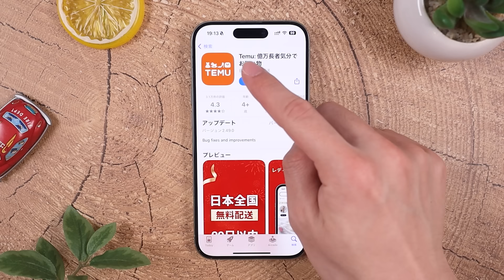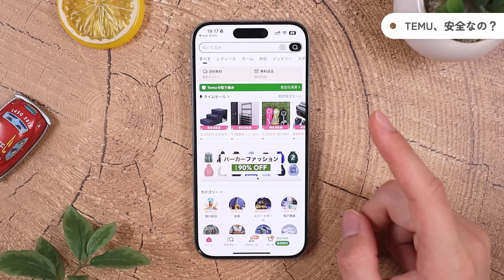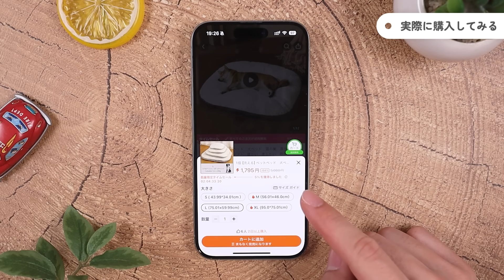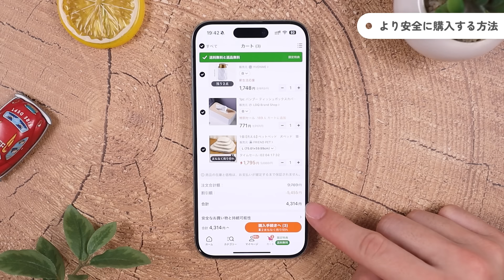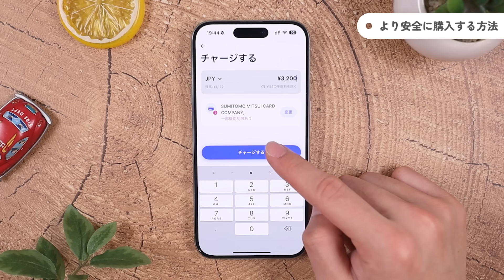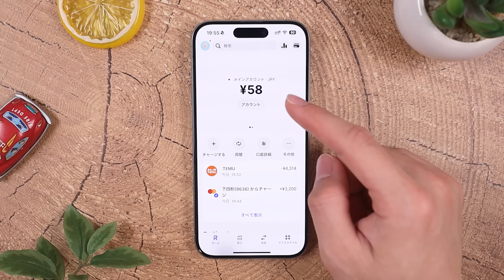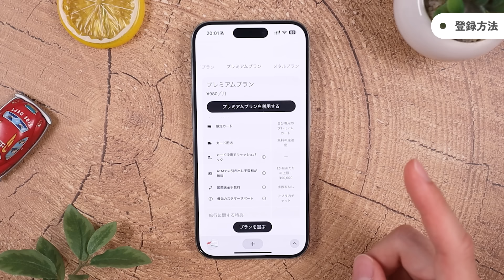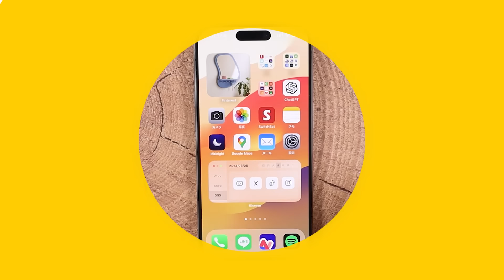【大丈夫？】話題のショッピングアプリ『TEMU』で安心して購入するコツをご紹介します。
提供：REVOLUT TECHNOLOGIES JAPAN株式会社

🎁新規アカウント開設で2,000円キャッシュバック！12/31まで実施中🎁
無料でRevolutアカウントを開設できます。

上記リンクから新規でアカウント開設をして1ヶ月以内にRevolutで１万円以上をご利用の方に2,000円をプレゼント。
※詳細・条件につき「インフルエンサーキャンペーン」規約を必ずご確認ください。
※本キャンペーンは予告なく変更・終了する場合があります。

▼目次
00:00 CMコーナー
00:07 はじめに
01:45 TEMU、安全なの？
02:49 実際に購入してみる
03:42 より安全に購入する方法
07:11 Revolutのご紹介
08:50 注意点
09:09 おわりに

■便利アプリの開発者の方へ

■撮影機材
iPhone 15 Pro
SHURE MV7
NEEWER GL25
※使用製品「Pixel P50」が廃盤のため同等品を記載

※リンクは全てAmazonアソシエイトを利用しています。

オープニング曲とエンディング曲は、若林タカツグさんに作っていただきました。